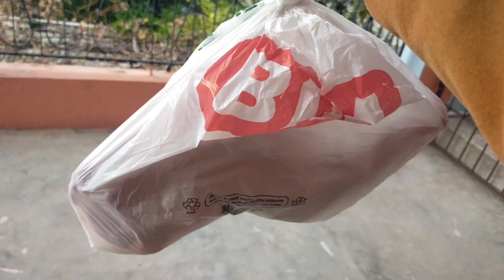Hasta Bir Günden Vlog | Kellepaça